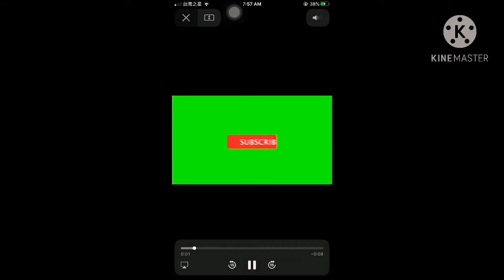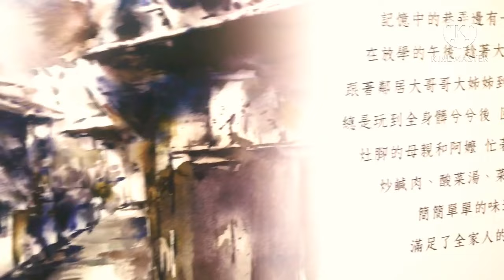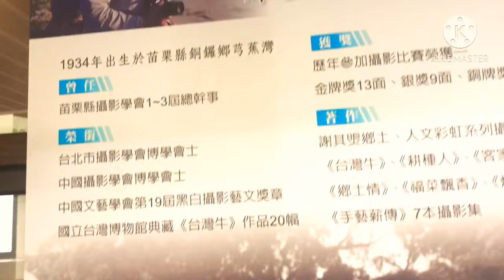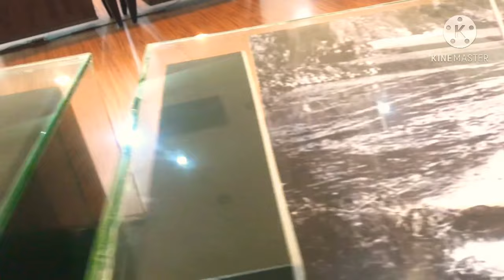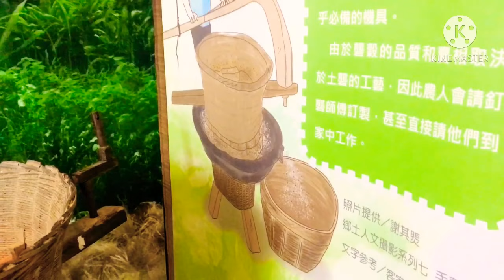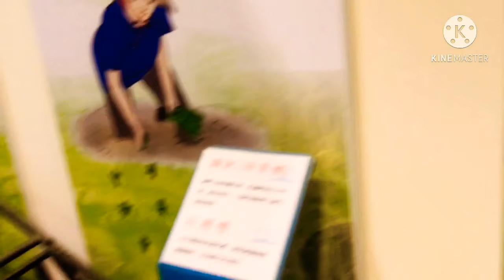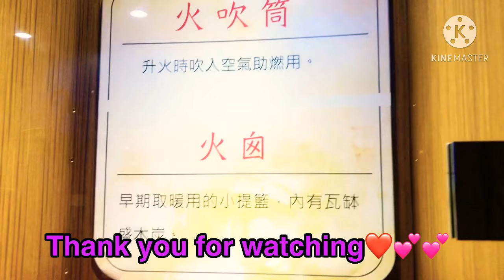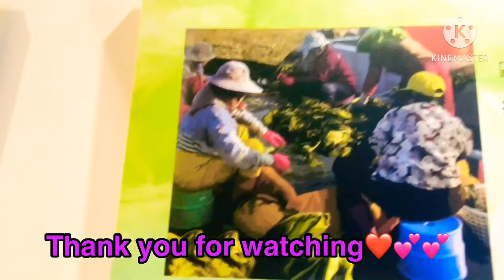Beautiful sight Near Fengfu Station|Miaoli High-Speed Rail|TAIWAN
📌Miaoli Hakka Round House(traditionally building & museum)
     -performance hall on the 1st flr.
     -an exhibition space on the 2nd flr.
     -DIY classrooms in the 3rd flr.and multimedia viewing room on d basement level.
         The view is especially romantic illuminated at night.

📌how to get there:
Take the mountain line local train to fengfu station and walk for about five minutes.

Free entrance .
Open monday-sunday
9am-5pm

📌Reminder:
Don't forget to bring your face mask 😷

(Angetbangz sv)